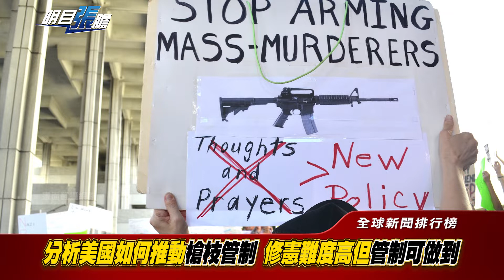明目張膽 20190809-2 全球新聞排行榜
分析美國如何推動槍枝管制 修憲難度高但管制可做到
美國會推動紅旗法案限制精神病人擁槍 但難禁走私